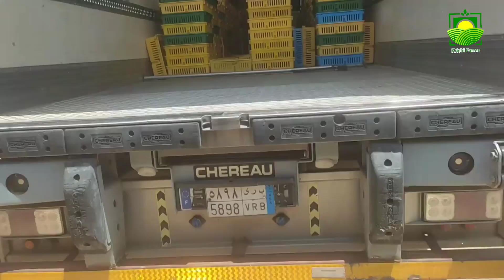সৌদিতে বয়লার মুরগীর খামার | দেশি আর বিদেশি খামারের পার্থক্য কি?